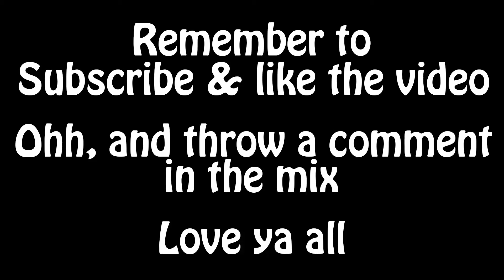Beat Saber - Old Fart remembers cute "Nancy Mulligan" - Ed Sheeran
Dunno why, but i have liked almost every song by this dude, this one included

Mapper: Techbutterfly (Also gonna check out alot more of his maps)